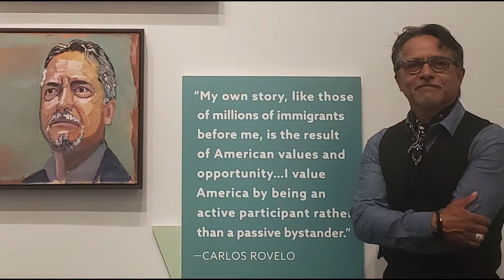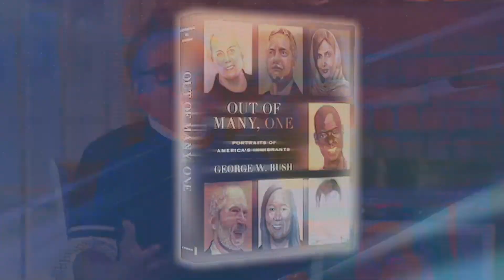Interview to Dallas Professor Painted by Former President Bush